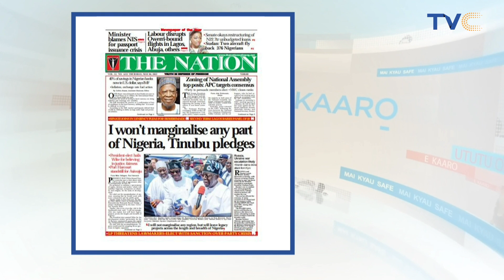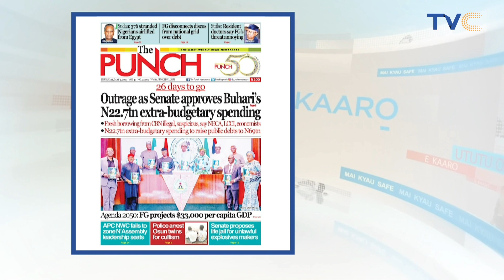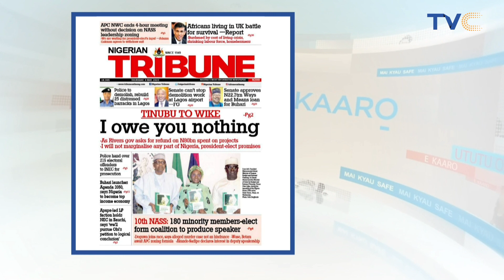'I Owe You Nothing' - Tinubu Tells Wike In Port Harcourt | TRENDING VIDEO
The President-elect, Bola Tinubu, on Wednesday, rejected a request made by the Rivers State Governor, Nyesom Wike, for a refund for the construction of some federal roads in the state.

Tinubu spoke while inaugurating the Rumuokwuta-Rumuola Flyover in Obio/Akpor Local Government Area of Rivers State.

While noting how the state had to amend its procurement law to enable it to source funds and complete the various flyover projects in embarked up in record time, Wike said the projects undertaken by the state ought to be done by the Federal Government.